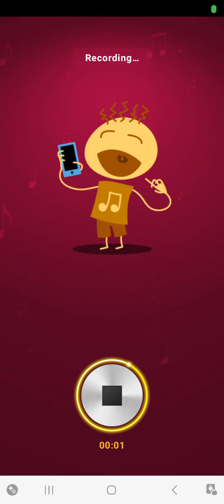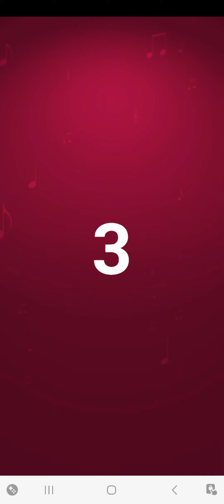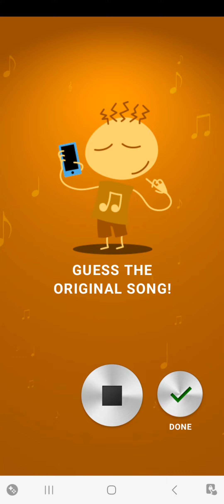June 12, 2023